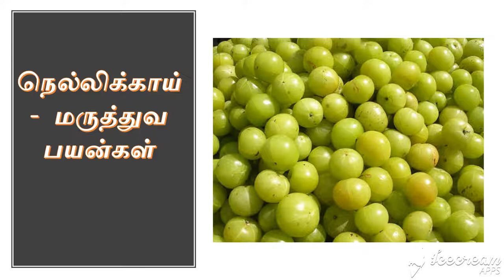Health benefits of eating amla daily || நெல்லிக்காய் - மருத்துவ பயன்கள்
தினமும் ஒரு நெல்லிக்காய் சாப்பிடுவதால் கிடைக்கும் நன்மைகள்
Amla ,
Amla oil , Amla health benefits, Amla health benefits in tamil, nellikani , nellikani health benefits,
nellikani health benefits in tamil , Madras Samayal, Amla Madras samayal , Athma gnana maiyam , gooseberry benefits for hair , amla benefits and side effects, how to drink amla juice for weight loss, amla juice for weight loss in tamil, nivee amla juice benefits in tamil , nivee amla juice for weight loss ,
Amla
Amla oil
Amla health benefits
Amla health benefits in tamil
nellikani
nellikani health benefits
nellikani health benefits in tamil
gooseberry benefits for hair
amla benefits and side effects
how to drink amla juice for weight loss
amla juice for weight loss in tami
nivee amla juice benefits in tamill
nivee amla juice for weight loss